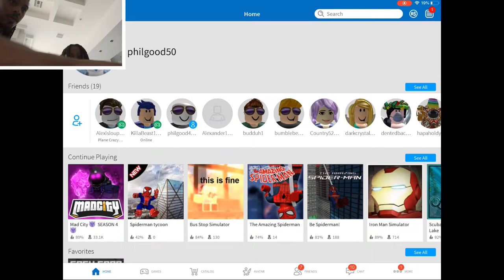Philip Wheeler II Roblox Mad City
P2 playing Roblox